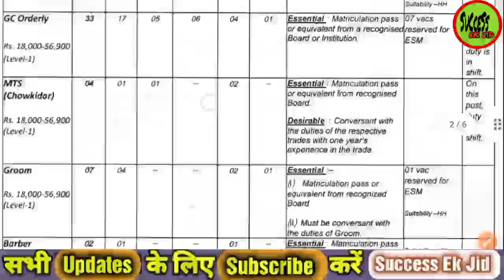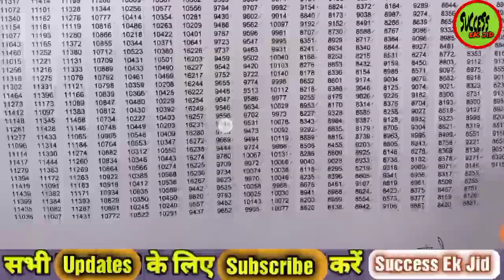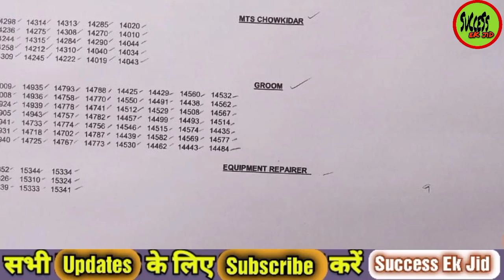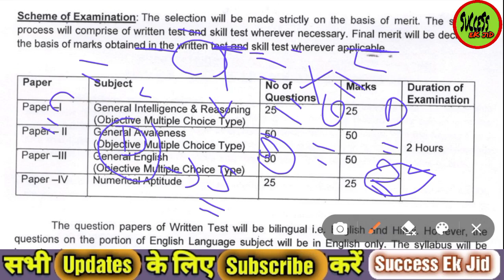IMA Dehradun Result Out 🎉 ! Cut off ! Next Process ! Indian Military Academy Group C Vacancy Result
IMA
IMA dehradun
IMA Selection Process
Top 5 Ways to Join IMA Dehradoon, how to join IMA Dehradoon, IMA, how to get in IMA Dehradoon by Defence Unlock, defence Unlock, IMA join kaise Kare, IMA information by Defence Unlock

 @SUCCESS__EK JID ​